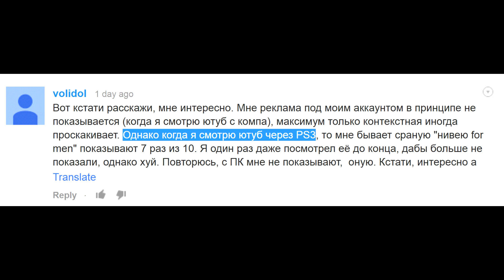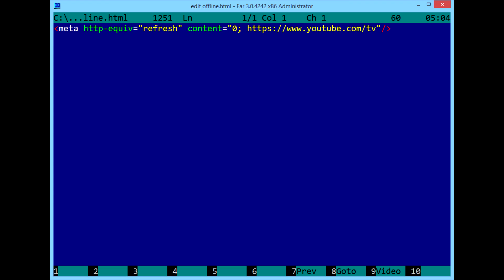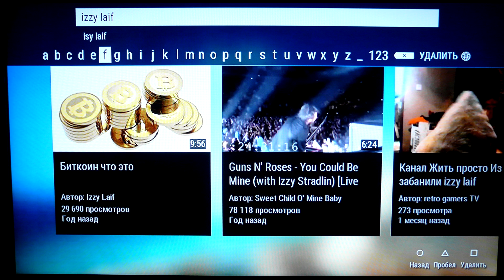Youtube на PS3 без PSN для CFW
Файл Как смотреть Youtube на кастомной прошивке PS3. Youtube без PSN. Чтобы открыть Youtube, войдите в аккаунт PSN. Не удается связаться с Youtube